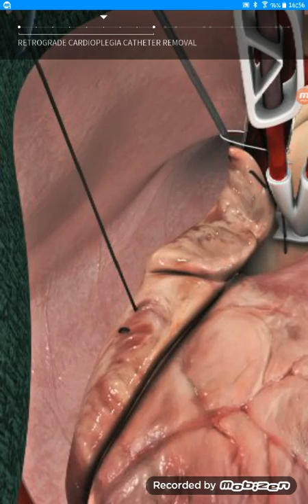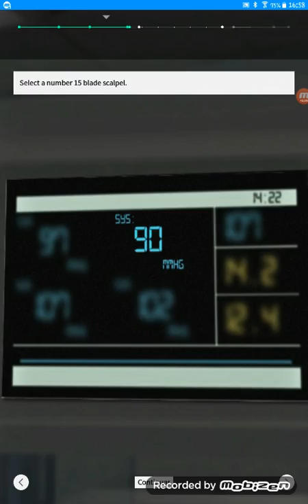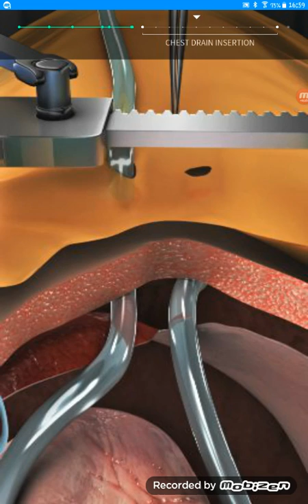CARDIOTORACICA,Estertonomia y BCP. FASE 3/4: Decanulacion tras separacion del BCP